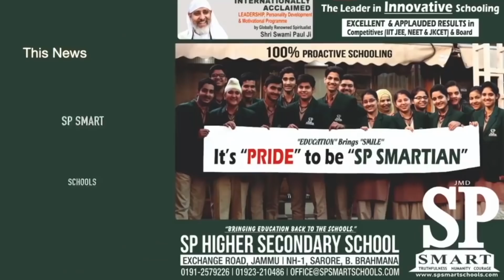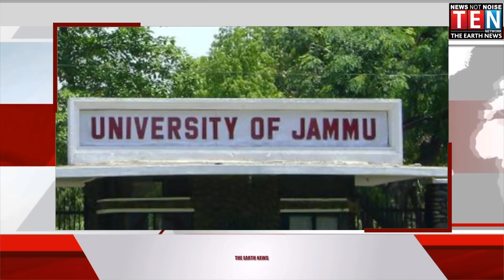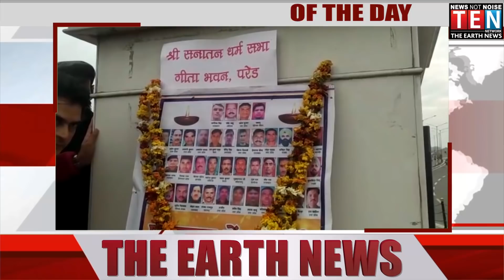TOP HEADLINES OF THE DAY | 17-FEB-2019